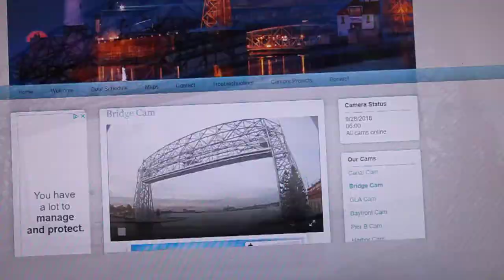ALPENA Cement for La Farge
ALPENA arrives to unload cement at La Farge